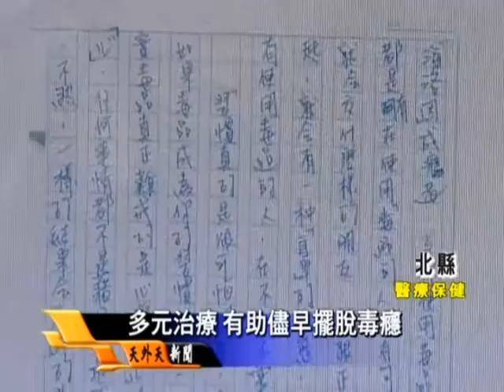戒毒替代治療 重建吸毒者常規